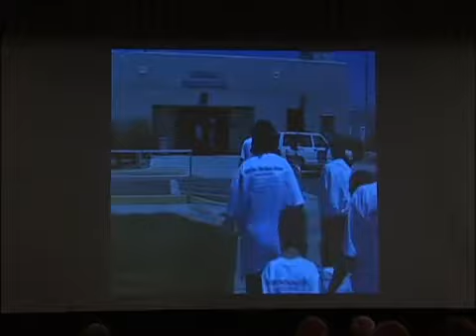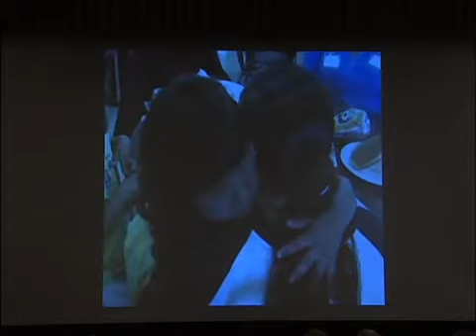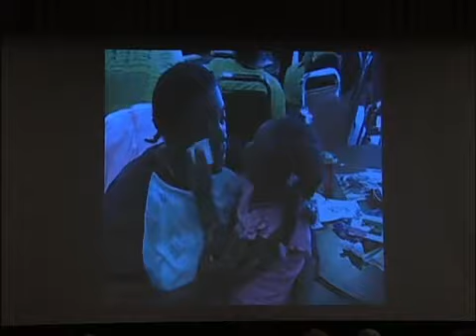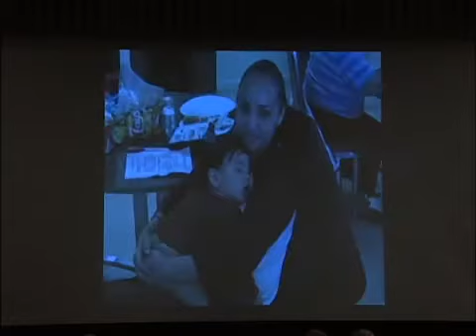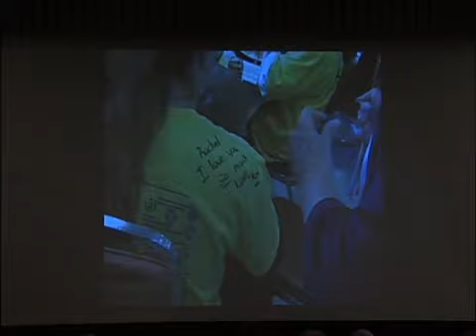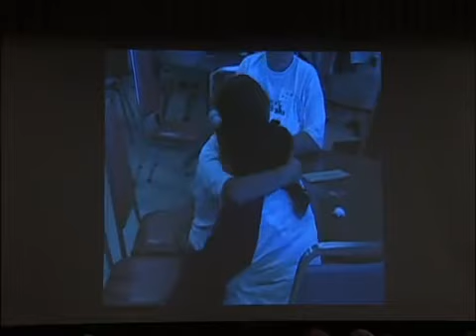Grace Behind Bars - Prison Ministry Conference | Sr. Suzanne Jabro | October 29, 2010